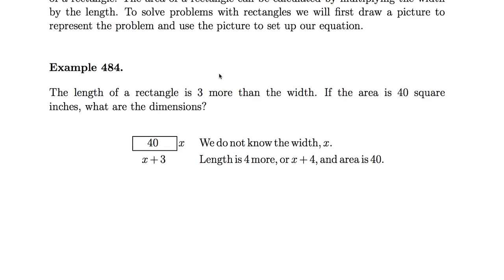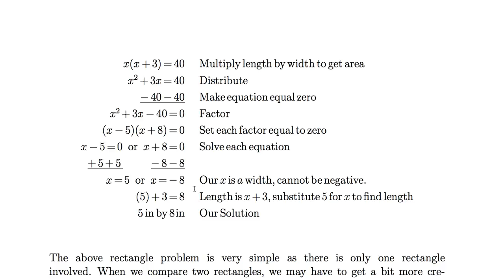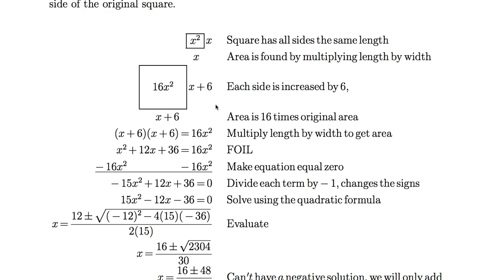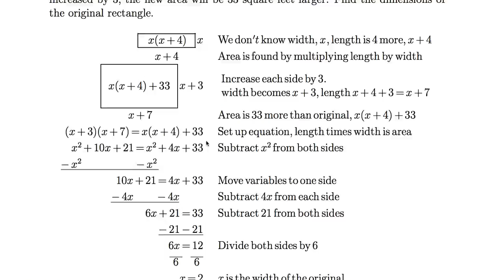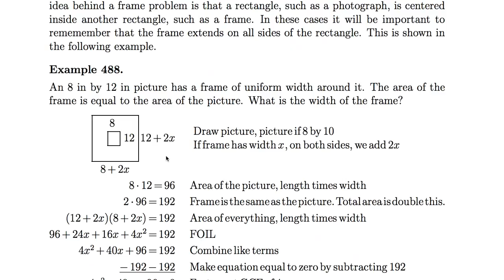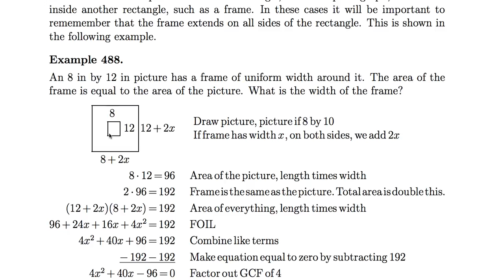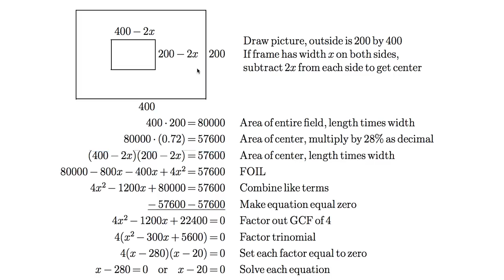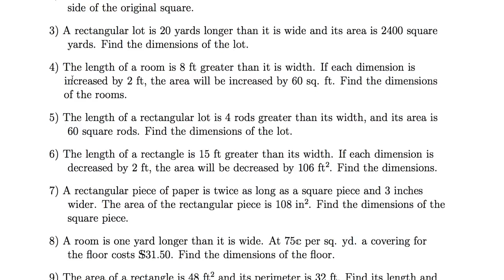[수학의 구조] 097 - Rectangles